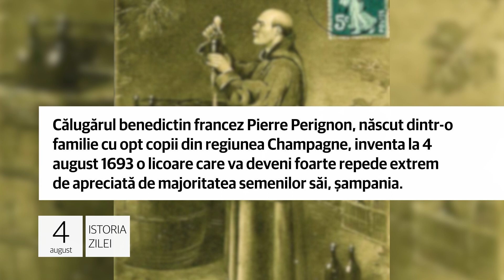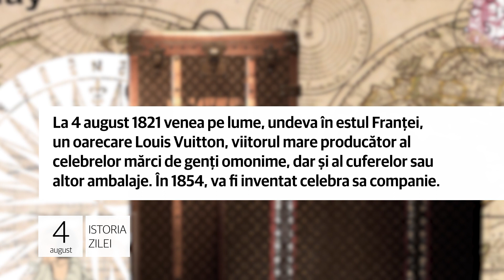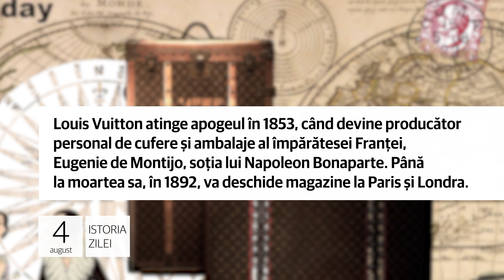4 august 1821 venea pe lume Louis Vuitton